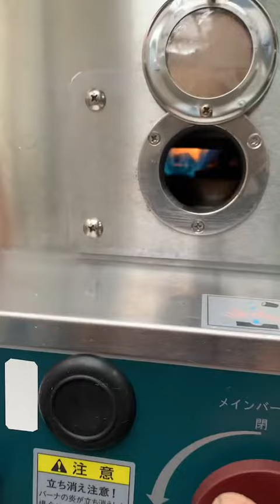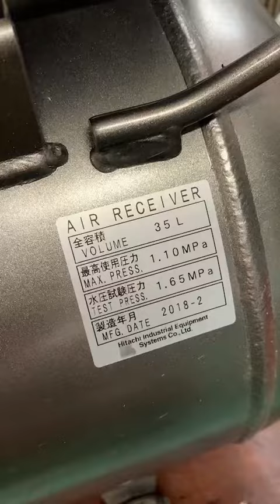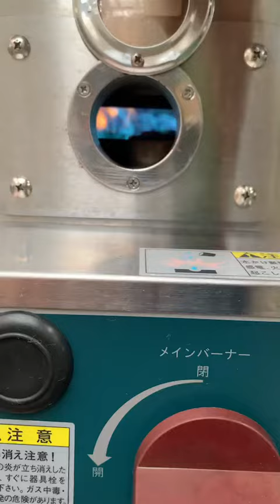麺押し機付き生そば釜 動作確認動画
タニコーの麺押し機付き生そば釜[TMK-3]です。